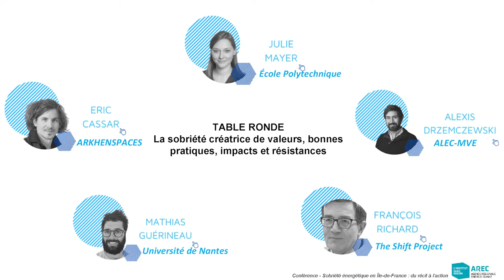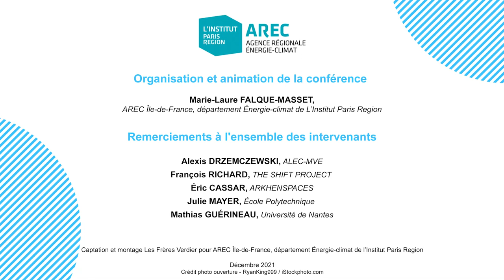Conférence Sobriété énergétique - Table-ronde 2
Table ronde 2 : La sobriété créatrice de valeurs, bonnes pratiques, impacts et résistances

Intervenants
Julie Mayer, maître de conférences à l’école Polytechnique
François Richard, expert numérique au The Shift Project
Éric Cassar, architecte et fondateur du cabinet Arkhenspaces
Alexis Drzemczewski, responsable du pôle territoires et transitions de l’ALEC-MVE
Mathias Guérineau, maître de conférences à l’Université de Nantes
Questions
Clichés, idées reçues, préjugés : la sobriété n’est-elle qu’un effort ? Est-elle créatrice de valeur ? Quelles sont les conditions pour que la sobriété crée de la valeur ? Sobriété, nouvelle norme sociale ? Quels clichés à lever sur la sobriété numérique ? Comment le numérique peut se mettre au service de la sobriété spatiale ? Comment embarquer les collectivités, les entreprises et les citoyens ? Comment lever les résistances ?